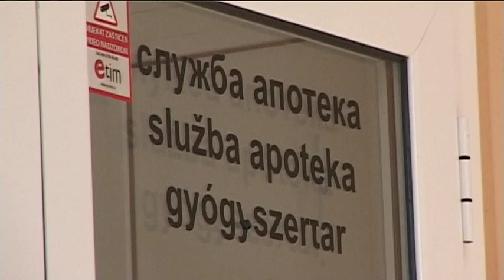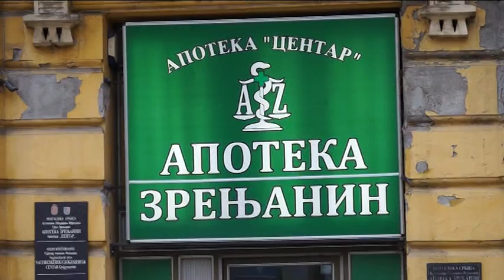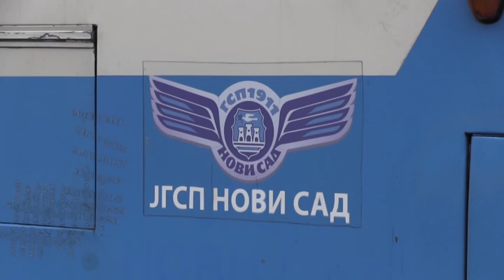2016 02 16 A hétfő és a kedd állami ünnep